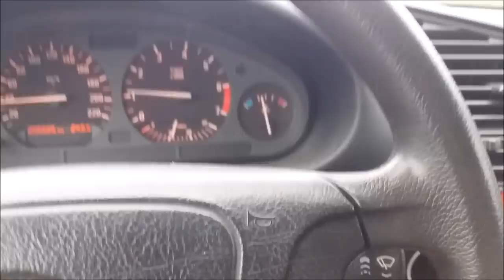Do czego próbują się dokopać?.Tunel?Annaberg.Tajemnice